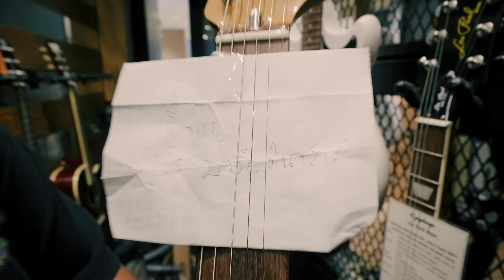ผม..จะไม่ซื้อ!! [ FENDER KINGFISH TELECASTER DELUXE ]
รอเก็บเงินก่อนนะ เร็วๆนี้ เจอกัน แฮร่
ขอบคุณ น้องฮุย และ  @musicconceptthailand ด้วยฮะ

พูดคุยกับผมได้ที่.